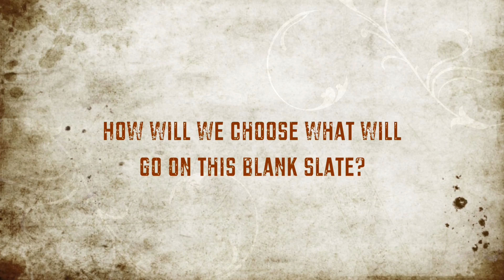SLATE | Story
Story is one of the major pieces to go on this slate.